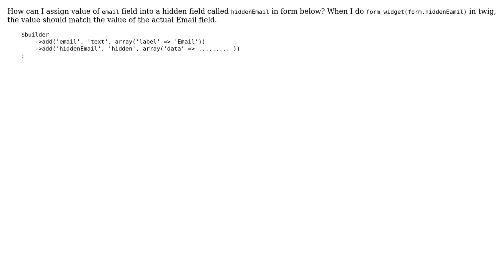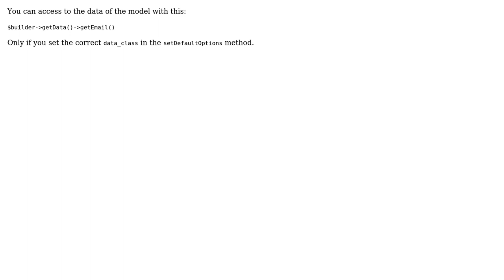Assign value of a field into a hidden field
With thanks & praise to God, and with thanks to the many people who have made this project possible! You are responsible for your own actions.